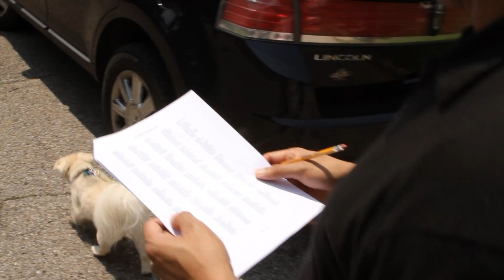A.J: Spelling Bee Intro